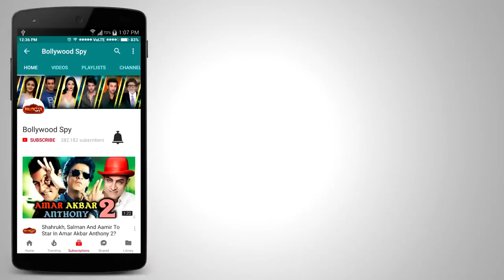Sonam Kapoor BRIDAL LOOK | Most Expensive DRESS Ever